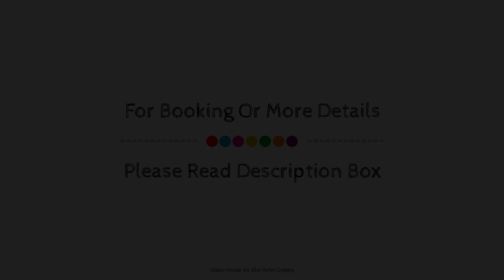Hotel Hotorget, Stockholm, Sweden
About Property:
Set in a prime location of Stockholm, Hotel Hötorget puts everything the city has to offer just outside your doorstep. The property offers a high standard of service and amenities to suit the individual needs of all travelers. Service-minded staff will welcome and guide you at Hotel Hötorget. Guestrooms are fitted with all the amenities you need for a good night's sleep. In some of the rooms, guests can find flat screen television, carpeting, clothes rack, linens, towels. The property offers various recreational opportunities. Hotel Hötorget combines warm hospitality with a lovely ambiance to make your stay in Stockholm unforgettable.
Searching For
1. Hotel Hotorget - Stockholm
2. Hotel Hotorget - Stockholm Virtual Tour
3. Hotel Hotorget - Stockholm Rooms
4. Hotel Hotorget - Stockholm Amenities
5. Hotel Hotorget - Stockholm Videos
6. Hotel Hotorget - Stockholm Offers
7. Hotel Hotorget - Stockholm Deals
Audio Credit:
Track Title: Blank Slate
Artist: VYEN